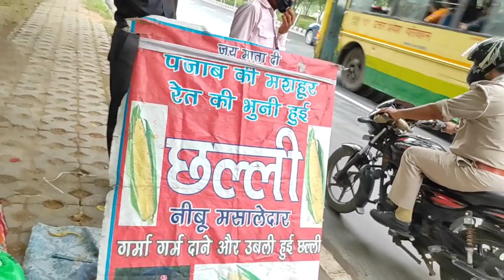||the grand Venice mall | greater noida|| best mall in india | by pankaj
hello दोस्तो स्वागत है आपका आपके अपने चैनल pankaj vlogs  में दोस्तो आप सभी से  request hai  की पूरी वीडियो देखें और apna  सुझाव जरूर दे कॉमेंट में धन्यवाद आप सभी का
।। pankaj vlogs || pankaj chaubey vlogs||

the grand Venice mall
grand Venice mall greater noida
Venice mall after lockdown
grand Venice mall full tour
Venice mall kaise jaye.
happy journey pankaj